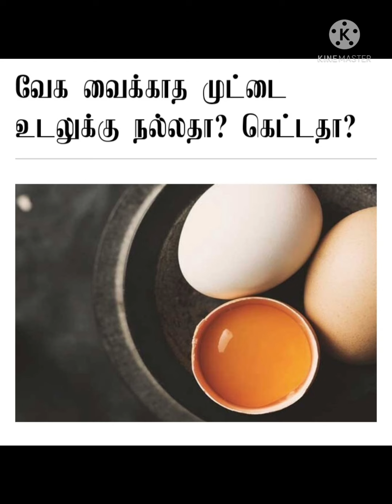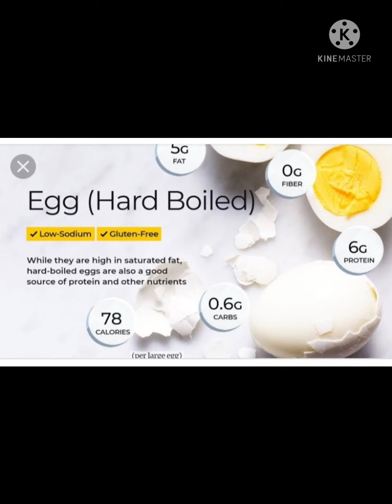Egg healthy or not healthy food 🥚🐣🍳🥚